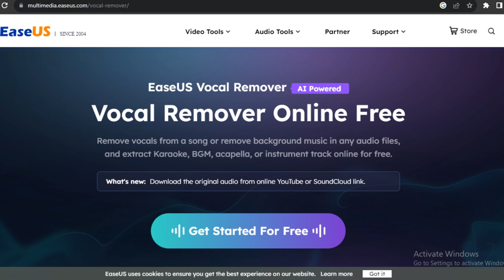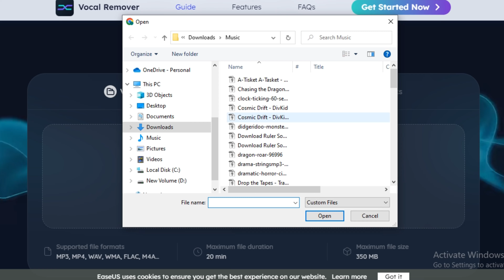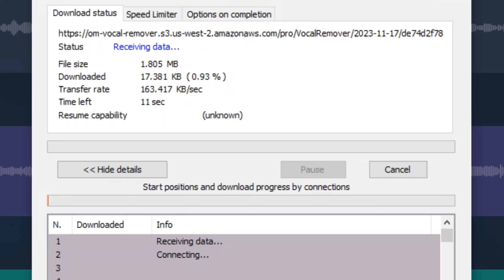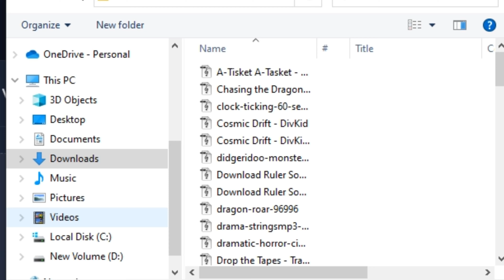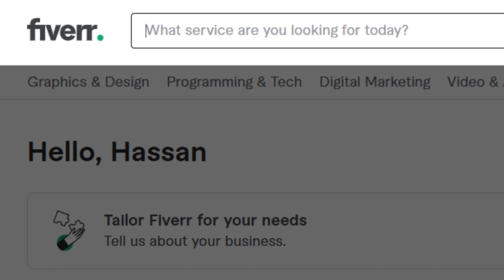This Ai Tool Combination Can Make You Wealthy | Make Money With Ai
This Ai Tool Can Make You Wealthy | Make Money With Ai

In this video I will share an opportunity to make money with Ai.
First of all we will remove vocals from the music and we will use Easeus Ai vocal remover to separate the music from song. This Ai tool is totally free to use and gives you 5 different models to remove vocals. We will use this Ai to make money.
Then We will sell this service on freelance marketplace to earn money.